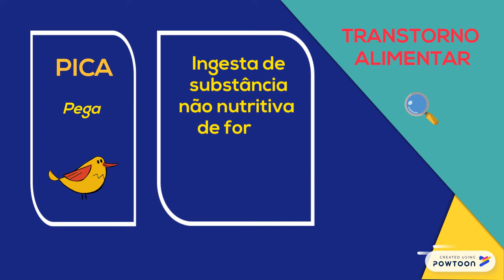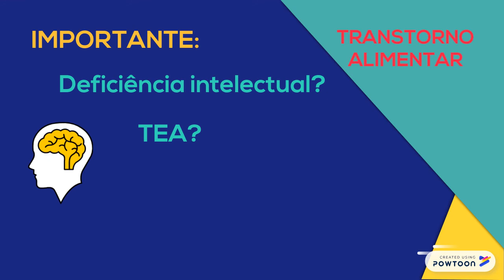Transtornos Alimentares: PICA [Alotriofagia]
PICA: Transtorno Alimentar. (Alotriofagia)

Você já estudou sobre o transtorno alimentar Pica? Não? Pelo menos sabe o que é? Chegou a hora de tocar nesse assunto... Afinal, é possível que você conheça alguém que tem, ou teve, e que nem sabe que é uma condição que pode demandar tratamento, pois pode evoluir de forma drástica. O termo PICA vem latim PEGA, e é uma homenagem a uma ave do hemisfério Norte conhecida por ingerir praticamente de tudo. No transtorno alimentar Pica observa-se que o paciente ingere de forma persistente substâncias não-nutritiva (areia, sabonete, pedrinhas, cabelos, etc.), durante um período mínimo de um mês. Mas atenção, estamos falando de pacientes que já passaram a fase oral de desenvolvimento. Os bebês experimentam e até mesmo ingerem objetos não-alimentares como uma etapa de sua formação. Outro ponto a se considerar é que o comportamento observado no paciente é alheio a hábitos culturais e religiosos, quando há consumo de objetos não-nutritivos nestes cenários é considerado apenas hábito local. É importante verificar se o paciente apresenta algum transtorno mental, como deficiências intelectuais, transtorno de espectro autista, esquizofrenia ou outra condição médica. Nestes casos há que se avaliar a gravidade para decidir pela abordagem de tratamento.

 Precisa de algo mais?

Ainda não conhece a Profa. Dani Pedrosa?